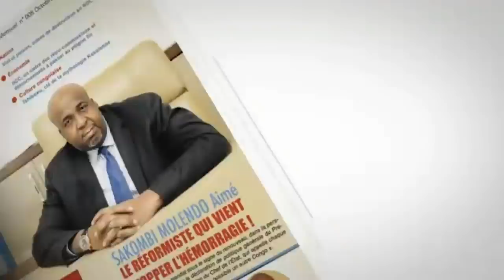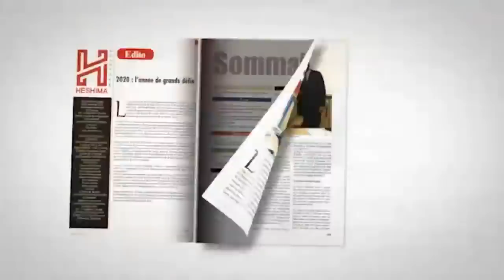ABBÉ SHOLE DU 18/11/2019:PAS DE PARDON AU FCC ,FATSHI VA DISSOUDRE LE PARLEMENT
ABBÉ SHOLE UDPS DU 18/11/2019:PAS DE PARDON AU FCC , FELIX TSHISEKEDI VA DISSOUDRE LE PARLEMENT.CRISE INTER CONSTITUTIONNELLE